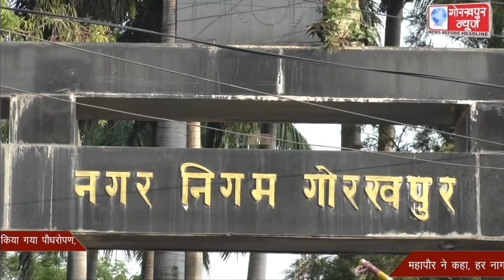अंतरराष्ट्रीय पर्यावरण दिवस एवं मुख्यमंत्री योगी आदित्यनाथ के जन्मदिवस पर नगर निगम में किया गया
अंतरराष्ट्रीय पर्यावरण दिवस एवं मुख्यमंत्री योगी आदित्यनाथ के जन्मदिवस पर नगर निगम में किया गया  पौधरोपण, महापौर ने कहा, हर नागरिक को अपने जीवन में लगाना चाहिए एक वृक्ष, मुख्यमन्त्री के दीर्घायु होने की,की कामना